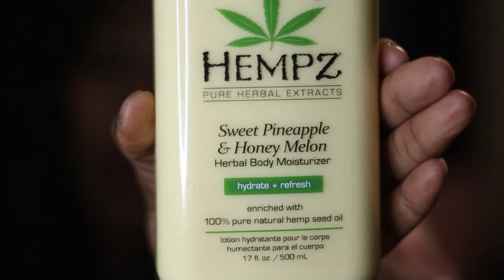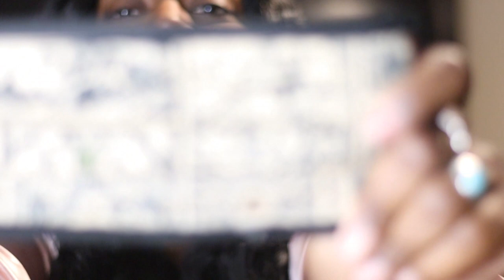Top 5 Amazon Buys of 2020 | Shahana Style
Hey Sleek Geeks!

Sharing some love on a handful of my favorite Amazon.com purchases so far this year.

Links to the items are below:

1. Hempz Lotion
2. Gaiam International Yoga Mat
3. Rock Stud Clutch
4. PowerExtra Canon m50 Replacement Battery Charger & Batteries
5. Joedir 30" Synthetic lace front wig

Note: Price not listed because I heard Amazon doesn't like that and somehow YouTube doesn't either. Oh, the business of YouTube.